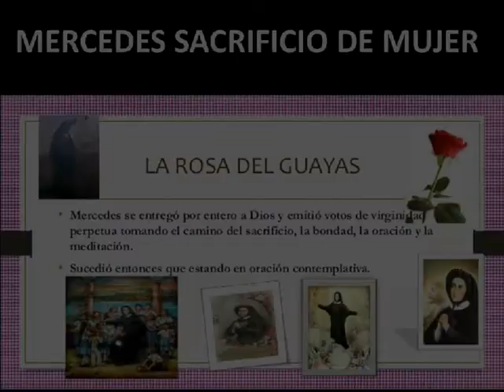Mercedes sacrificio de mujer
Canción dedicada a la Beata Madre Mercedes de Jesús Molina "La Rosa del Guayas"...